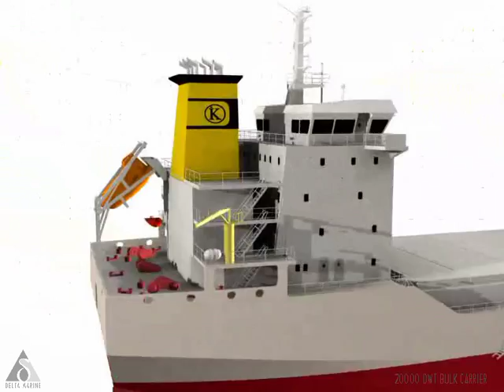20000 DWT Bulk Carrier Animation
The vessel is designed as single screw, grain-fitted bulk carrier for unrestricted navigation and service, being capable to carry bulk cargoes such as coal, grain, ore, etc. as well as heavy cargoes with maximum tank top load for each cargo hold to be 18 t/m2. Alternate loading in all holds are allowed. All cargo holds bottom are to be reinforced for grab discharging as per Rules' recommendation with special notation. Cargo area is divided into four (4) cargo holds by means of double hull bulkheads, no steel structure in cargo holds. 24.5x18.2 m clear hatch openings give the vessel easy loading/unloading.